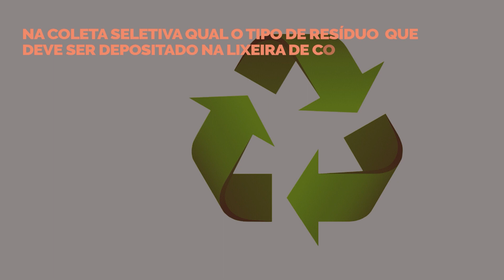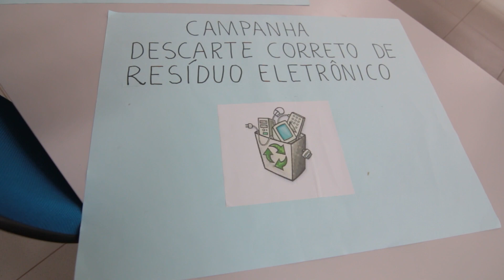Educa Floripa 29.11.2022